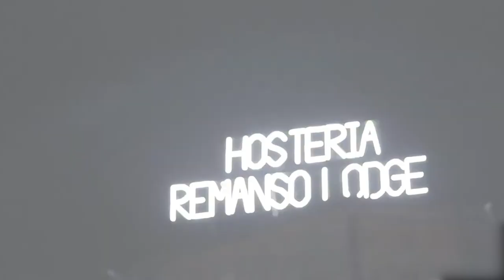Pedro Vicente Maldonado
En el Noroccidente de la provincia nos deleitaremos con la riqueza de flora y fauna que se encuentra presente, rodeada
de los más exóticos paisajes del Bosque Nublado, además en este maravilloso lugar disfrutaremos de un relajante
baño en la piscina de la mejor Hostería de Pedro Vicente Maldonado.